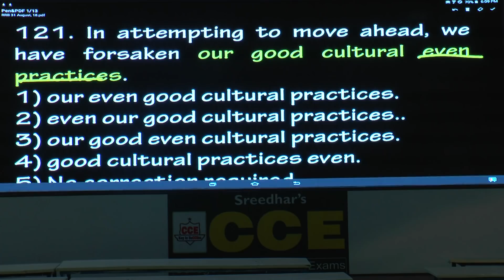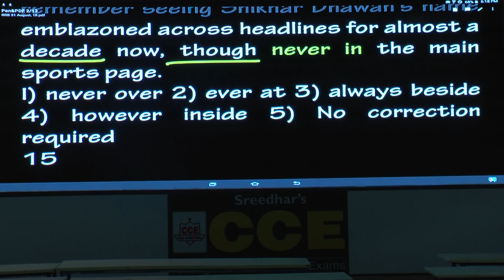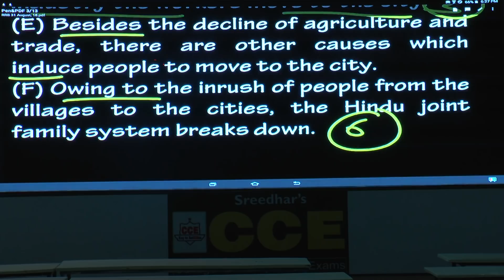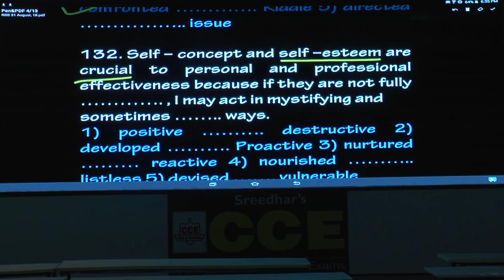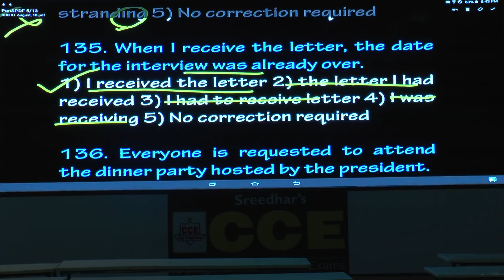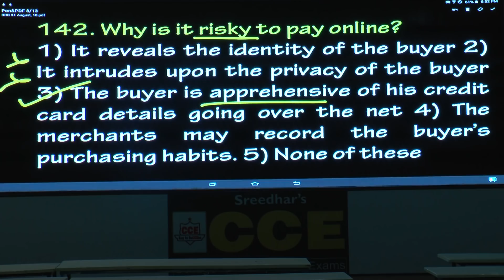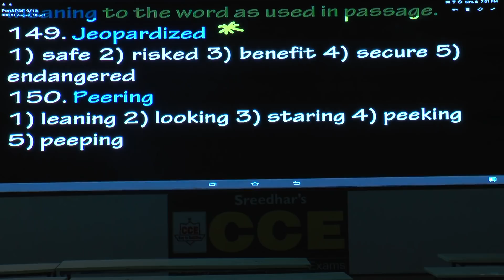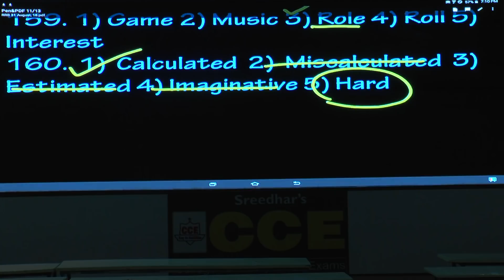IBPS RRB Officer Scale 1/PO Mains English MT 017 | Passage, Phrases, Error Detection, Cloze Test